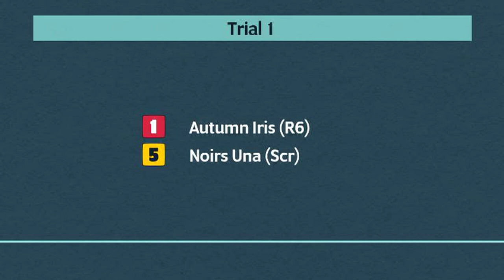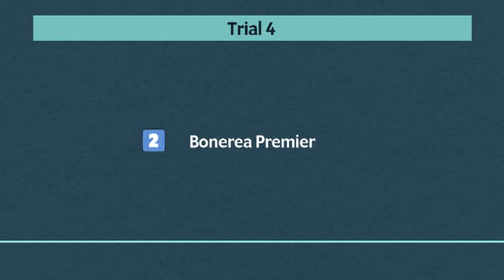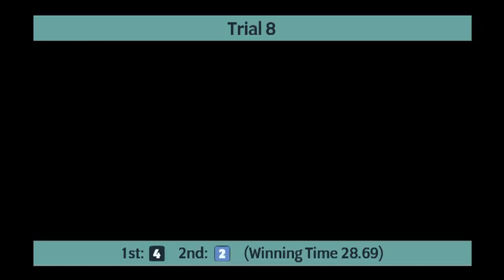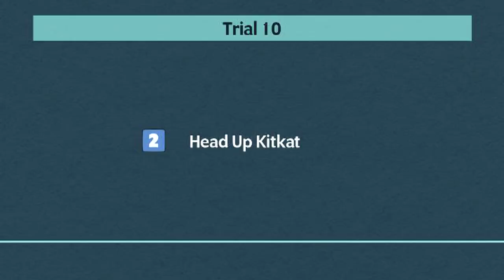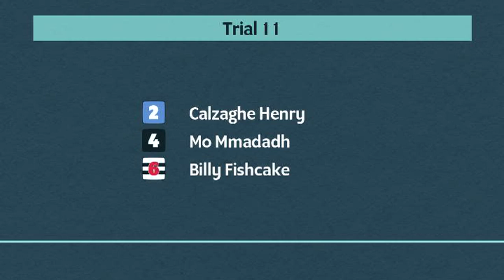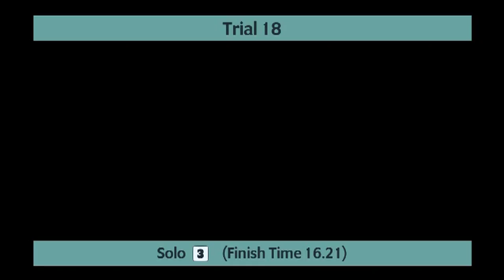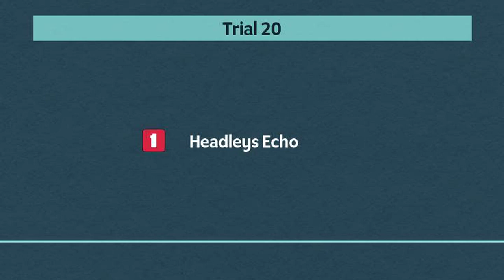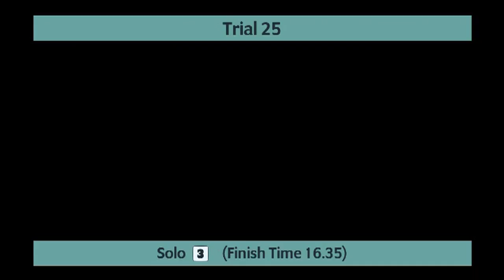Sunderland Greyhounds Trials on 8th April 2021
Trials meeting at Sunderland Greyhounds on 8th April 2021.